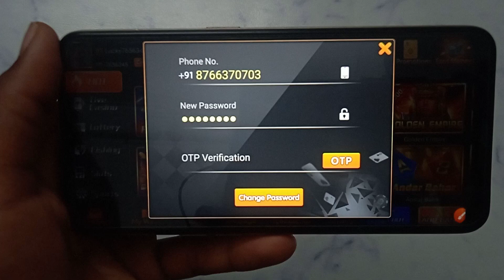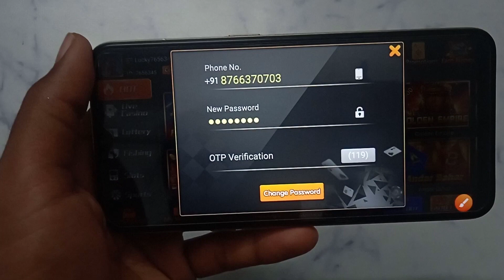How to change password in Rummy Culture | Rummy Culture password Kaise change Kare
Rummy Culture account mein password Kaise change Karen Hindi
Rummy Culture account per password Kaise change Karen
Rummy Culture account par password Kaise change Karen